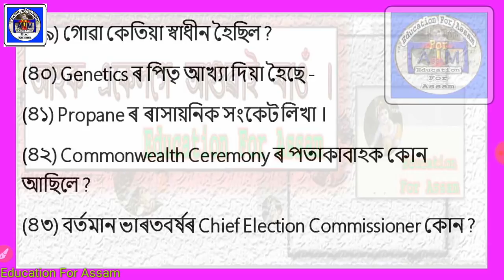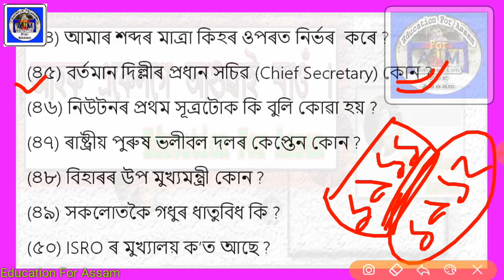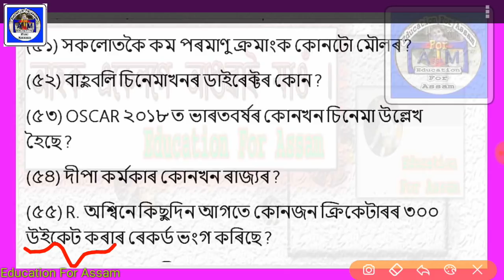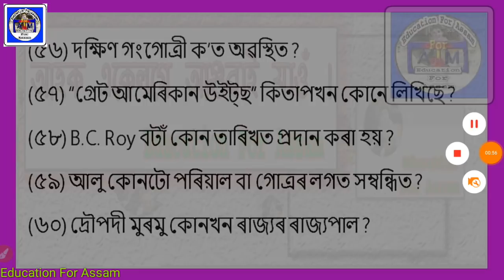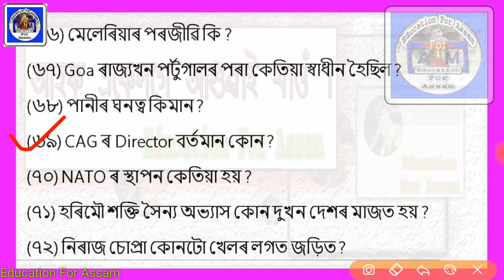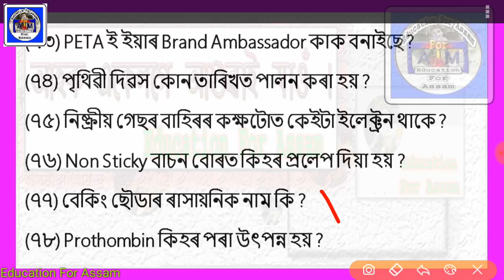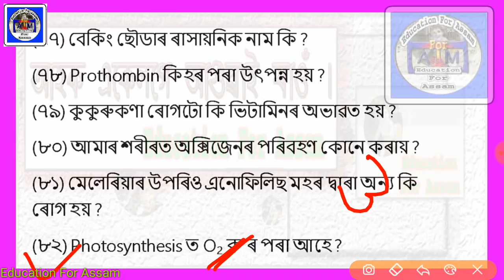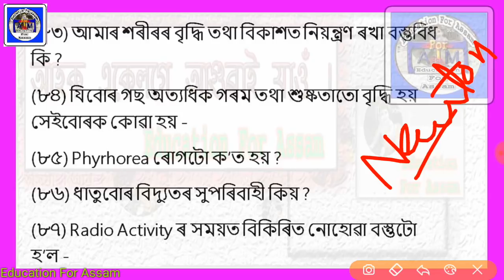Railway ALP 10-August All Shift GK/GS Q_Ans (Part_2) Assamese online continuing education courses